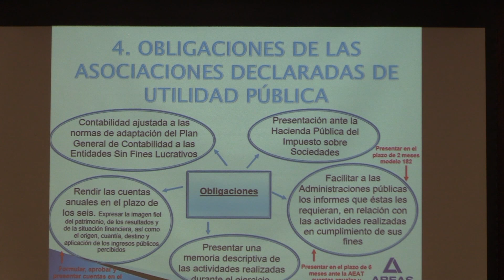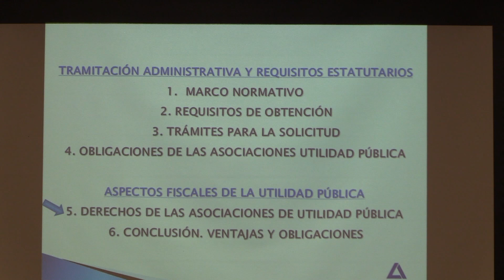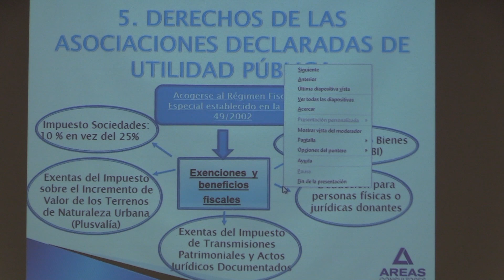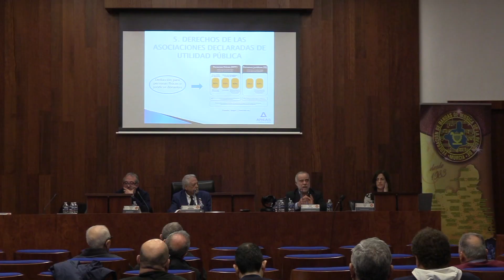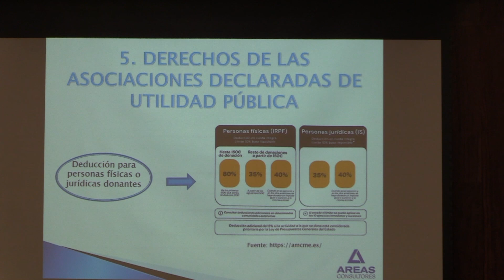Conferencia: “Los Beneficios de la declaración de Utilidad Pública de las Asociaciones Musicales”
Organizado por la Federación de Bandas de Música de La Región de Murcia en colaboración con el ICA),  la AAMY, referente y pionera en la Región en este aspecto, ofreció una conferencia en la que participaron Francisco Muñoz (Presidente) y Francisco Ortín (Tesorero), Tomás Gras, José Ignacio Gras (economistas, auditores y asesores fiscales) y María Gil ( Economista y asesora fiscal),.
La conferencia titulada “Los Beneficios de la declaración de Utilidad Pública de las Asociaciones Musicales” (celebrada en  el Salón de Grados de la Universidad de Derecho de Murcia), contó con la presencia de representantes de las asociaciones musicales de la región.
 (Nuestro agradecimiento a los técnicos Tomás Gras, José Ignacio Gras y María Gil por la excelente exposición ofrecida en la conferencia y a todos los asistentes por el interés mostrado sobre este tema tan importante para nuestro colectivo).